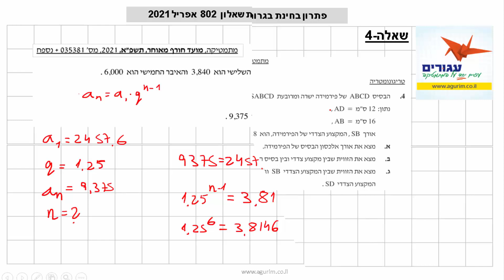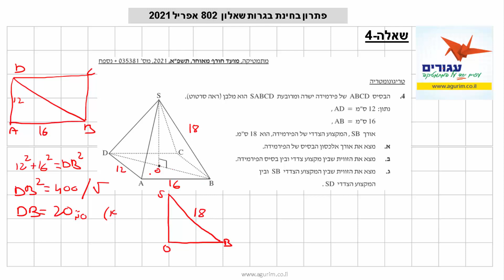פתרון תרגיל בגרות במתמטיקה 3 יחידות | מועד אפריל 2021 | שאלון 802 תרגיל 4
הפתרון המלא, יחד עם עוד מאות סרטונים, זמין לצפייה באתר: "עגורים".
כנסו כעת לאתר ותתחילו ללמוד לבחינת הבגרות במתמטיקה 3יחידות בקצב, במקום ובזמן שאתם בוחרים.
אם נתקלתם בתרגיל שאינו ברור, אתם מוזמנים לקבל ממני עזרה אישית בערוץ הטלגרם של אתר "עגורים"
רוצים להתייעץ? זמין עבורכם גם בווצאפ: 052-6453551
שיהיה בהצלחה,
משה בר - מנהל אתר "עגורים". דוגמה לפתרון תרגיל בגרות מתמטיקה 3 יחידות מועד אפריל 2021 - הפתרון המלא באתר "עגורים"